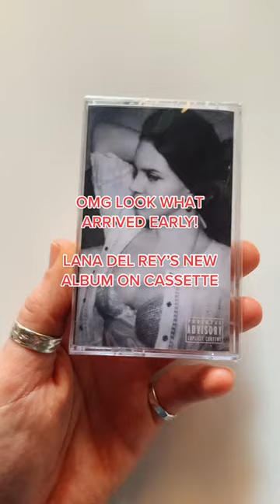OMG LOOK WHAT ARRIVED 😍LANA DEL REY’S NEW ALBUM ON CASSETTE!